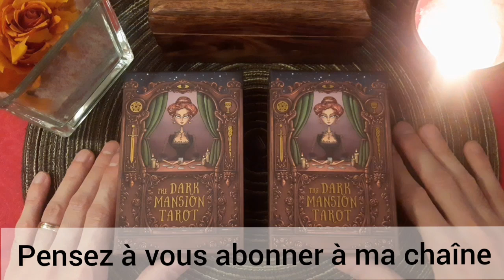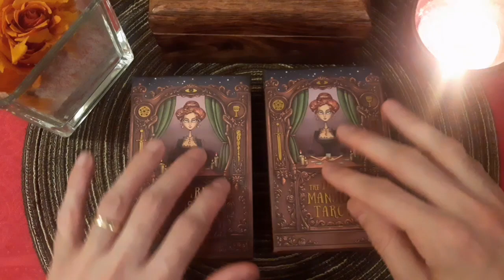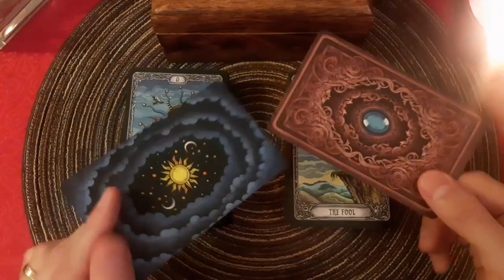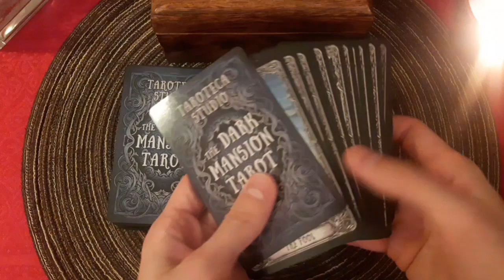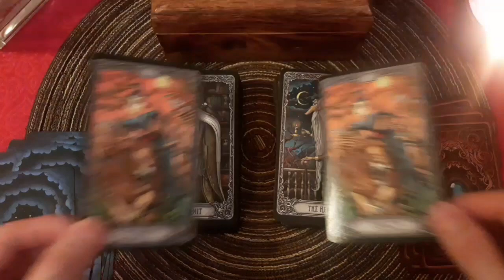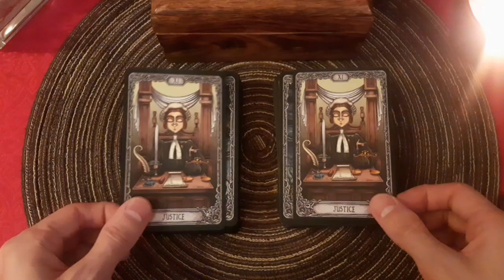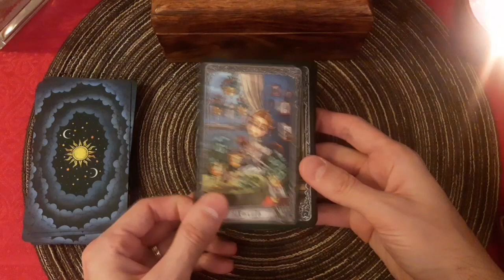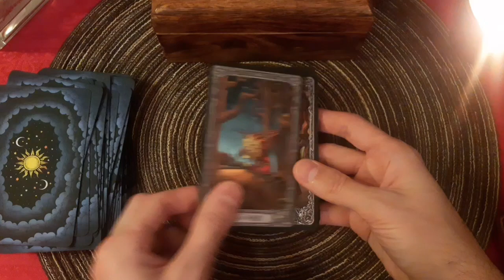REVIEW - The Dark Mansion Tarot - Comparaison entre 3rd & 4th ed - Taroteca Studio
Bonjour

Soyez bénis !